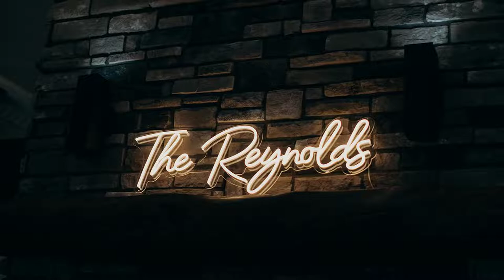Bonnie Blues Event Center Wedding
Summer wedding at Bonnie Blues Event Center in Elizabeth, Colorado.

Colorado wedding photographer - Leah Goetzel Photography

QNE3IP9JCVJ6JFXL